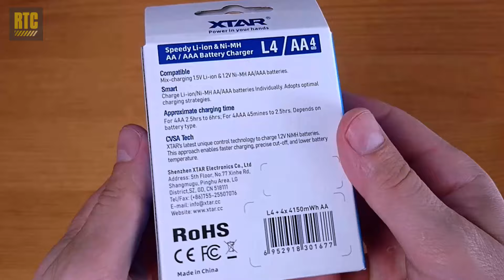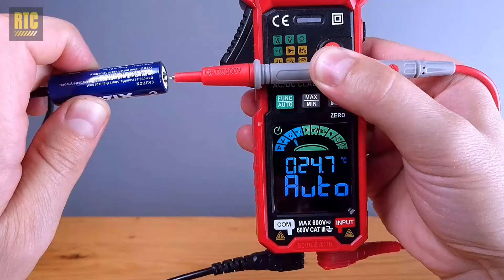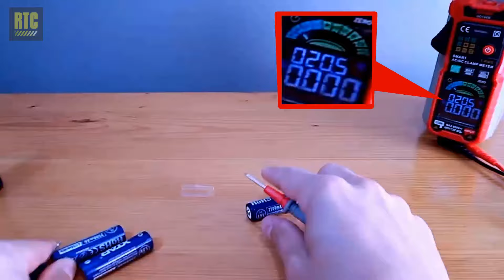These 1.5 V AA Lithium ion Rechargeable Batteries with Charger are 2500mAh EACH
These 1.5 V AA rechargeable batteries are Lithium ion (Li ion) and have the highest real capacity on the market.

The 4 AA rechargeable batteries come in a pack with a battery charger (L4). The charger is suitable for both AA and AAA batteries.

The batteries are made by XTAR and have the highest battery capacity on the market - 2500 mAh or 4150 mWh. They come with multiple protections, such as, intelligent safety chip and anti-leakage.

The rechargeable lithium batteries have low voltage detection function and the cycle life is more than 1200 times, meaning they can be charged and discharged over 1200 times.

When the battery is charging there is a blinking green LED indicator on the battery itself, and when the indicator stops blinking, the battery is fully charged. The same indicator glows red when the battery charge is low. There are also LED indicators on the battery charger. When the indicators are red, the batteries are being charged, and when they glow in constant green light, the batteries are charged.

Compared to other charger brands, which offer 12h or even 24h of charging to full capacity, this L4 XTAR battery charger provides some super fast charging time. According to the manufacturer it is 2.9h, and my test in the video confirms it – 2 hours and 56 minutes.

The Lithium ion batteries are ideal for high-drain devices, because they provide consistent and reliable output, compared to regular Ni-MH and alkaline batteries.